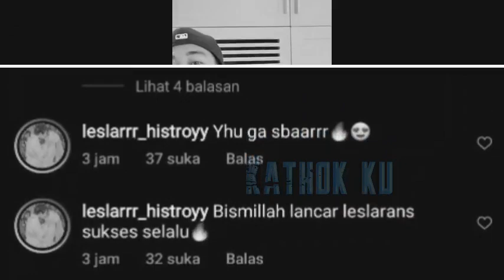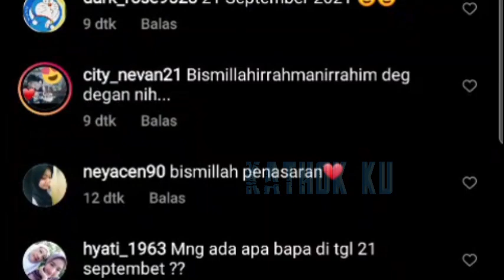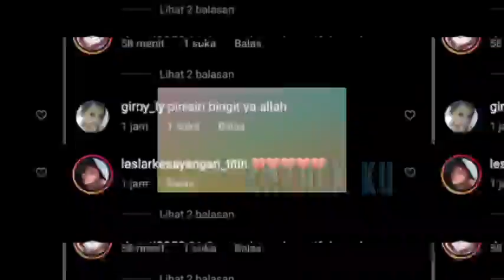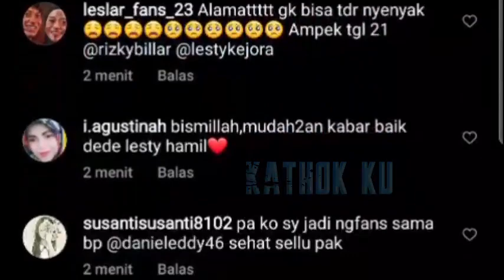Lesti HAMiL❓NADZAR Rizky Billar Benar2 DIIJABAH‼️ Alhamdulillah.....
Jangan Lupa: _
Thankz!!..